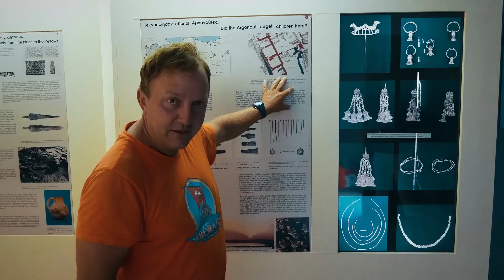On the Trail of prehistoric maritime Trade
The expedition ship ABORA IV sailed from the Black Sea through the islands of the Aegean to Turkey in 2019. On the last leg from Santorini to Patara in Turkey, it also sailed in the wake of 11,000-year-old obsidian traders. Did it also uncover a clue to contacts in the more distant Göbekli Tepe? The video shows excerpts from the one-hour film about this adventurous sea voyage in the service of science.